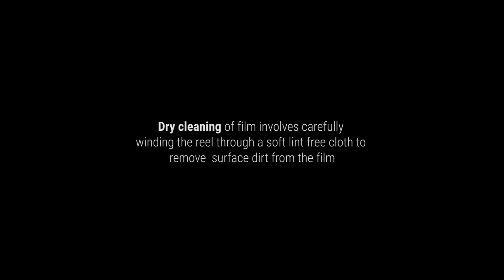Unwinding the past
FHF’s film conservators share a glimpse into their daily routine. After inspecting the reels of the film 'Uttara' (2001) from the Buddhadeb Dasgupta Archive, our film conservators were pleased to find that the reels were in a fair condition with only minimal surface dirt so the best way forward was dry-clean the reels. This Release Print element is undergoing dry cleaning, which is the process of carefully and slowly winding the reel through soft lint free cloth to remove dirt on its surface. Once this process has been completed, the reels will be moved to our film vault for preservation.